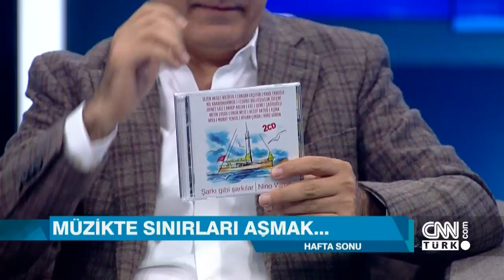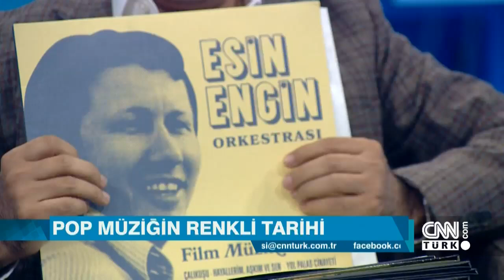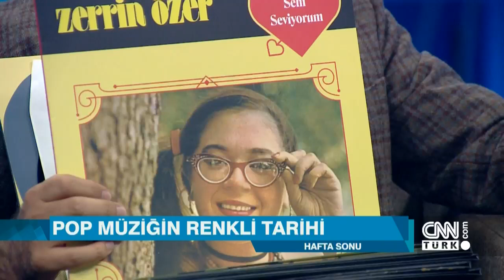Nino Varon ve Bülent Özveren ile şarkıların dünyasında bir yolculuk - Hafta Sonu 18.05.2019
Unutulmayan besteler… Eurovision yılları ve pop müziğin geleceği… Türk pop müzik tarihine yön veren iki besteci isim prodüktör Nino Varon ve yapımcı-sunucu Bülent Özveren, Hakan Çelik ile Hafta Sonu'na konuk oldu ve izleyicileri şarkıların dünyasında bir yolculuğa çıkardı.